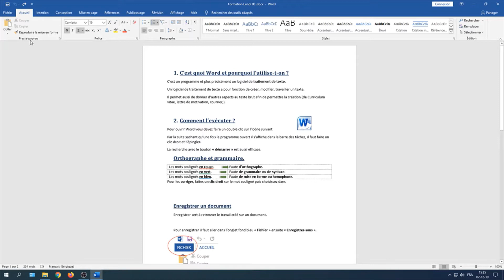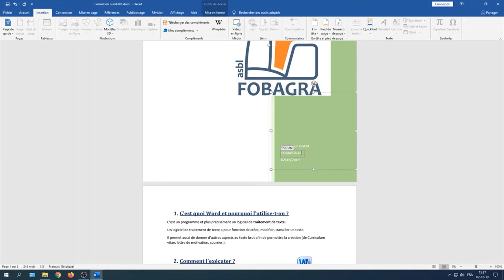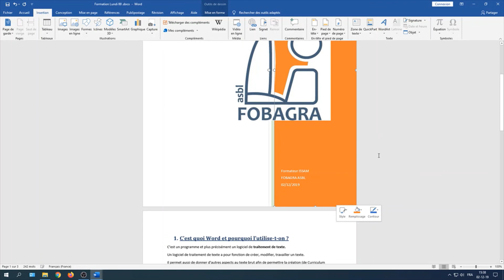Comment créer une page de garde Word 2019?